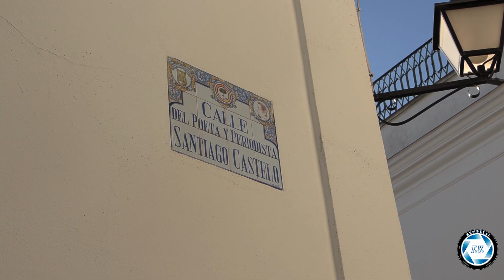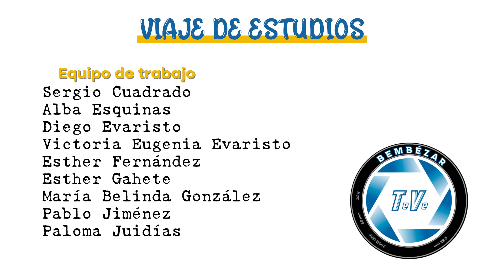BTV T02E04C01 Granja Ayuntamiento e Iglesia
Bembézar Te Ve, la televisión educativa del IES Bembézar de Azuaga (Badajoz), se desplaza hasta Granja de Torrehermosa para conocer en profundidad esta localidad. En esta entrega, visitamos el Ayuntamiento y la Iglesia.